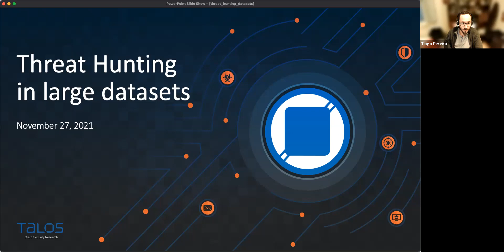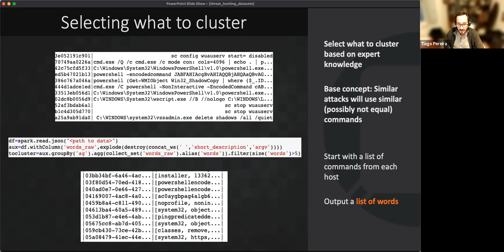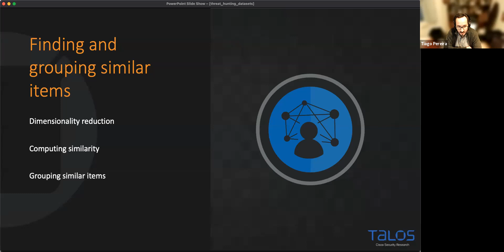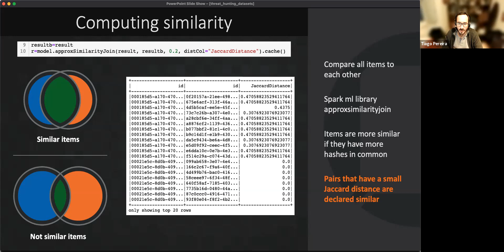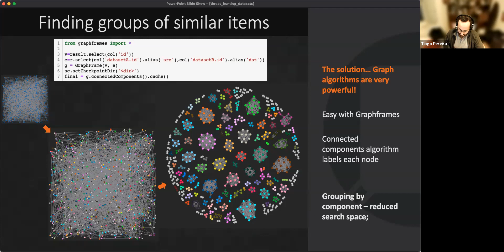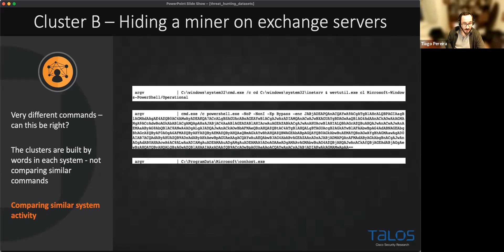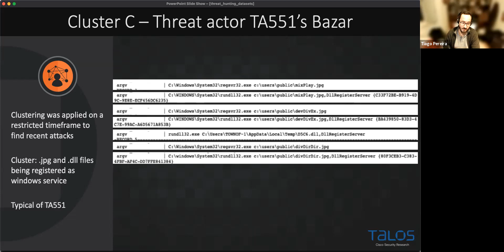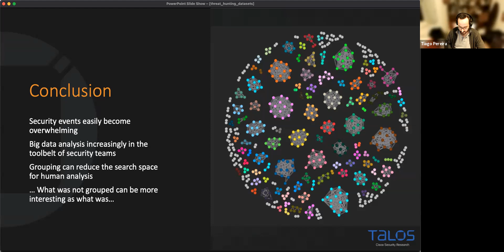Threat hunting in large datasets, por Tiago Pereira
Existe um limite para a quantidade de informações que os humanos podem processar. Mesmo as organizações mais sofisticadas podem ter dificuldades com a grande quantidade de dados gerados por sistemas de segurança modernos - daí a necessidade de ferramentas de processamento de dados para reduzir essa vasta quantidade de dados em informação gerível que pode ser processada manualmente, se necessário. Por exemplo, gostaríamos de examinar como procuramos novas ameaças usando ferramentas e técnicas de análise de "big data" para agrupar grandes quantidades de eventos suspeitos em grupos geríveis.

Esta técnica pode ser útil para organizações de todos os tamanhos para lidar com grandes quantidades de eventos de segurança com eficiência, ou pode inspirar algumas ideias para melhorar as ferramentas existentes